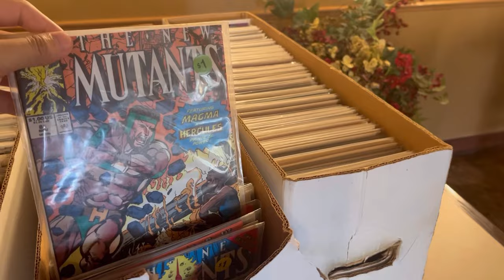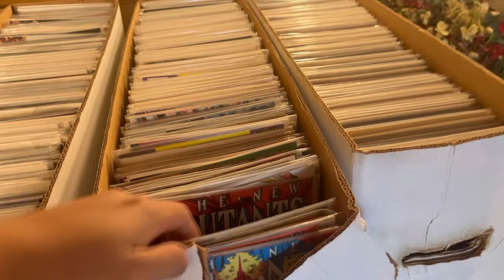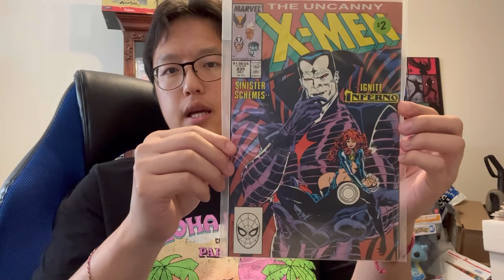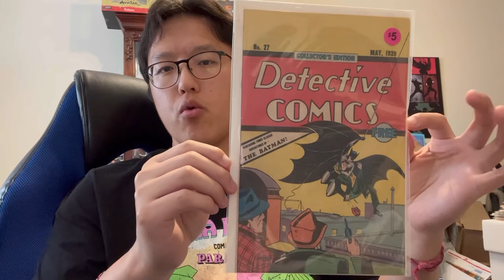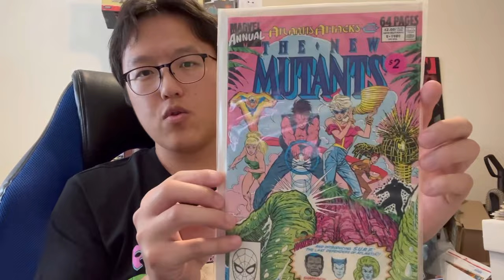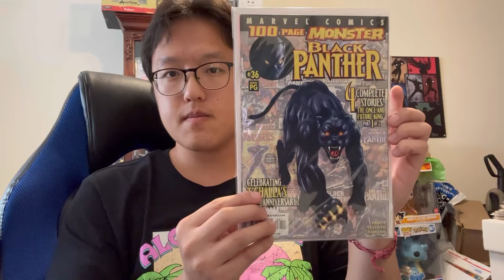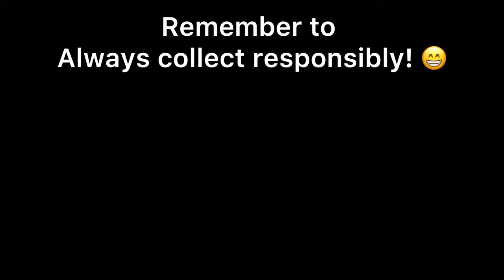Buying Comics in a Restaurant!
Recently there was a sale hosted by another collector, with the goal to sell a portion of his collection. He posted his sale and it caught my interest. I had no idea he owned the restaurant so I had to check it out myself. Watch what I found!

Thank you Tony for allowing me to record his sale for content for our community.

If you wish to attend Minnesota's Future Comic Events, please consider saving the date (August 19 & September 23).
You will NOT regret it. I've had so much fun through the past events.
There are so many opportunities to picking up major grails at these big events.
I will surely mention them in my future videos as these events come up closer.

Please Give us a follow and keep up with our future postings for sales, trades and conversations.
Everyone is welcomed :)

ALSO - I am doing a free giveaway if I ever reach 1,000 subscribers haha. Thanks!

I'm on Instagram as yungcomics. Install the app to follow my photos and videos.

Musician: LiQWYD

The app that I use to edit my videos is InShot.